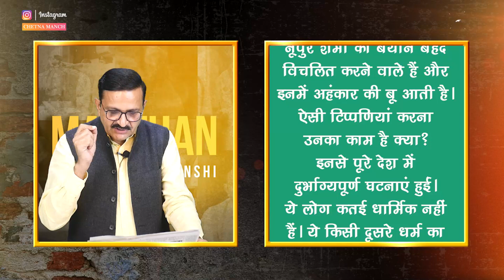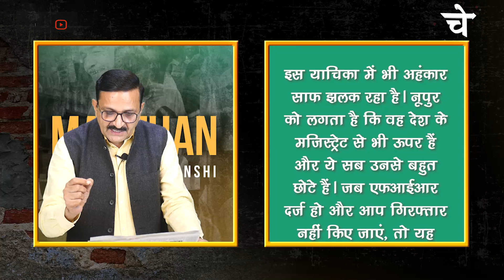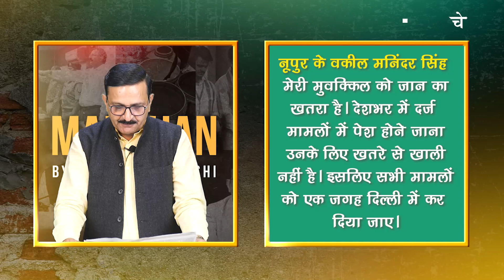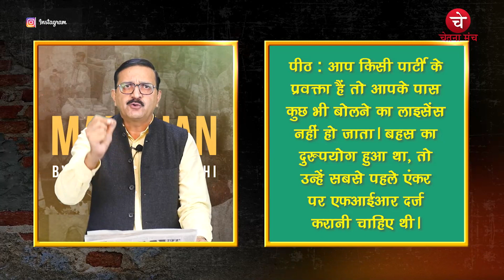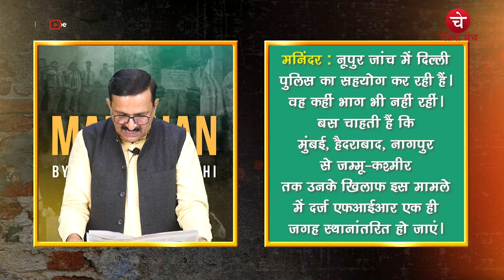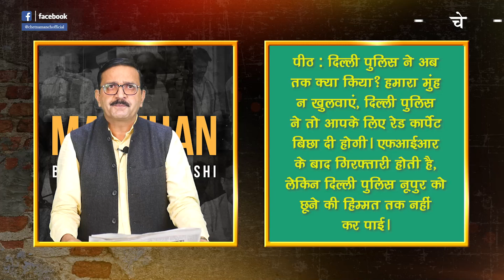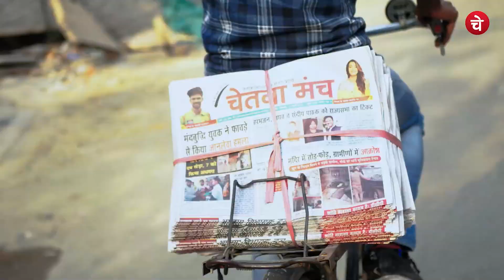Nupur Sharma पर Justice Suryakant ने क्या बोला ? जानिए पूरी बात। E38 CHETNA MANCH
Episode 38 - Supreme court की फटकार के बाद क्या नूपुर शर्मा पर होगी कार्यवाही ?

नफरत हो जाएगी तुझे अपने ही किरदार से।
अगर मैं तेरे ही अंदाज में तुझसे बात करूं।।
नमस्कार !
आपका हार्दिक स्वागत है।
आपके अपने चैनल चेतना मंच पर और आप इस समय देख रहे हैं
अपना प्रिय कार्यक्रम मंथन
आज हम मंथन में बात करेंगे,
उस नौटंकीबाज महिला की जिसने न केवल हमारे पूरे देश में नफरत के बड़े-बड़े पौधे रोप दिए हैं।
बल्कि पूरी दुनिया में देश की भारी फर्जीहत करा दी है।
अब तक आप समझ गए होंगे मैं किस महिला की बात क रहा हूं।
जी हां मैं बात कर रहा हूं नौटंकीबाज महिला नूपुर शर्मा की।
अब तक तो आप जान ही चुके हैं कि यह नूपुर शर्मा है कौन।
आईए थोड़ा सा और जान लीजिए नूपुर शर्मा कुछ दिन पहले तक दुनिया की सबसे बड़ी पार्टी होने का दावा करने वाली
पार्टी भारतीय जनता पार्टी की प्रवक्ता थीं।
इनका जन्म 23 अप्रैल 1985 को नई दिल्ली में हुआ था। यानि ये आज 37 वर्ष की हैं।
उनकी स्कूली पढ़ाई दिल्ली पब्लिक स्कूल से पूरी हुई है। जिसके बाद उन्होंने दिल्ली यूनिवर्सिटी के हिन्दू कॉलेज से अर्थशास्त्र में ऑनर्स की डिग्री ली है।
इसके साथ ही इन्होंने दिल्ली यूनिवर्सिटी के वंडर स्कूल ऑफ इक्नोमिक्स से एलएलबी भी की है।
नूपुर शर्मा कॉलेज से ही राजनीति में सक्रिय रही हैं। वें अखिल भारतीय विद्यार्थी परिषद (एबीवीपी) के टिकट पर दिल्ली यूनिवर्सिटी स्टूडेंट यूनियन की अध्यक्ष भी रहीं हैं।
ये महोदया भाजपा की युवा शाखा की राष्ट्रीय कार्यकारी समिति की सदस्य, भारतीय जनता युवा मोर्चा (भाजयुमो) की राष्ट्रीय मीडिया सह प्रभारी भी रही हैं।
2015 के दिल्ली राज्य चुनाव में इन्होंने आम आदमी पार्टी (आप) के नेता अरविंद केजरीवाल और भारतीय राष्ट्रीय कांग्रेस नेता किरण वालिया के खिलाफ चुनाव लड़ा और हार गईं।
इन दिनों ये मैंडम दुनिया भर में चर्चा का विषय हैं।
इन्होंने एक टीवी डिबेट में कुछ ऐसा बोला जिससे पूरा देश जल उठा था।
क्या बोला था उसे हम अपने मुंह से उच्चारित करने की हिमाकत नहीं कर सकते।
आप सब जानते ही हैं। इनकी उस उल-जलूल टिप्पणी से देश भर में जगह-जगह बवाल हुआ
और दुनिया भर के देशों में हमारी बेज्जती हुई सो अलग
मामले को तूल पकड़ता हुआ देखकर इन मैडम से भाजपा ने पल्ला झाड़ लिया। इन्हें पार्टी से बाहर कर दिया।
आज के मंथन का मुख्य बिन्दु यह है कि कल हमारे देश की सबसे बड़ी अदालत यानि सुप्रीम कोर्ट की एक बैंच ने जो कहा उसका लबोलवाब यह है कि इस नौटंकीबाज महिला ने जो किया है उस कृत्य के कारण इन मोहतरमा को ना केवल जेल में होना चाहिए था बल्कि राष्ट्रद्रोह का मामला भी दर्ज होना चाहिए था।
सुप्रीम कोर्ट की बैंच ने जो कहा वह मैं आपके सामने हुबहु पढ़ देता हूं।